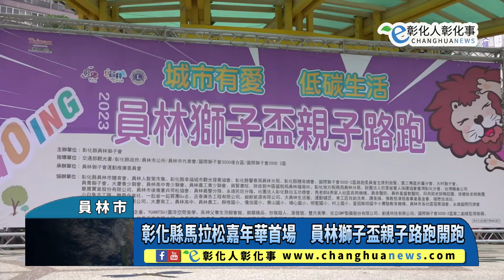彰化縣馬拉松嘉年華首場 員林獅子盃親子路跑開跑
彰化縣馬拉松嘉年華首場　員林獅子盃親子路跑開跑 【記者林明佑／員林市報導】2023彰化縣馬拉松嘉年華首場員林獅子盃親子路跑，於29日在員林市公所前廣場開跑，縣長王惠美前往為選手加油打氣，與會貴賓共同為起跑鳴槍，更特別邀請榮獲2023年世界中學生運動會男子100公尺金牌的李柏睿同學來領跑，象徵「年輕領航」與「活力無限」，讓大家充分感受彰化濃濃的人情味及員林新市鎮的活力與風采。@changhuanews